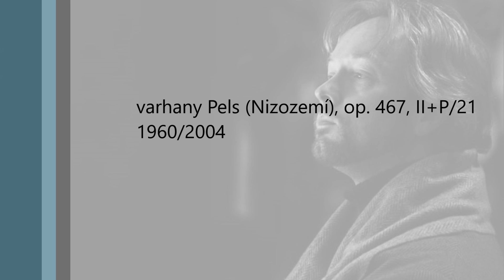Lukáš Petřvalský: Finale Toccata ala M. D. (20. 6. 201)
Finale liturgie 12. neděle v mezidobí je virtuózní toccatou s jasným tematickým odkazem k velké osobnosti varhanní hudby Marcelovi Duprému. Slavnostní charakter tvoří s ideově stejně pojatým úvodem liturgie této neděle celkový rámec tohoto liturgického slavení, při kterém přistoupily děti k prvnímu svatému přijímání.